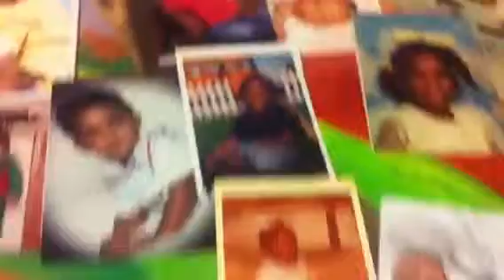Homeless children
HELP YOUR KIDS SAY I'M GOING HOME INSTEAD I'M GOING TO MY MOM'S OR MY DAD